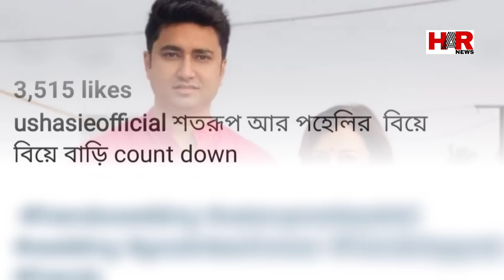বিয়ে করছেন CPIM নেতা শতরূপ ঘোষ, পাত্রী কে চেনেন? l Shatarup Ghosh Wedding l Political Leader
Shatarup Ghosh Wedding: বিবাহ বন্ধনে আবদ্ধ হতে চলেছেন CPIM নেতা শতরূপ ঘোষ, পাত্রী কে চেনেন?

Anurager Chowa Serial Live Shooting l অনুরাগের ছোঁয়া সিরিয়ালের শুটিং l Latest Serial

CPIM এর রাজ্য কমিটির সদস্য শতরূপ ঘোষ  (Shatarup Ghosh) প্রায়শই থাকেন শিরোনামে। তিনি সুবক্তা, সোশ্যাল মিডিয়াতেও বেশ সক্রিয় তিনি। তবে এবার আর রাজনীতি নয় শতরূপ ঘোষ শিরোনামে অন্য কারণে। হালকা শীতের এই বিয়ের মরসুমেই শুভ কাজ সেরে ফেলছেন শতরূপ ঘোষ (Shatarup Ghosh Wedding)। ৪ঠা ডিসেম্বর, রবিবার দীর্ঘদিনের প্রেমিকা বলা ভালো কমরেডের সঙ্গেই বিবাহ বন্ধনে আবদ্ধ হতে চলেছেন তিনি।

পাত্রীর নাম পহেলী সাহা (Paheli Saha)। শতরূপের মতোই তাঁর পথও বাম। দীর্ঘদিন বাম রাজনীতির সঙ্গে যুক্ত পহেলী সাহা কলকাতারই মেয়ে। তাঁর লেখাপড়া আশুতোষ কলেজে। বহু মিছিলে একসঙ্গে হাঁটার পর এবার শতরূপের হাত ধরে নতুন জীবনে পদার্পণ করতে চলেছেন তিনি।